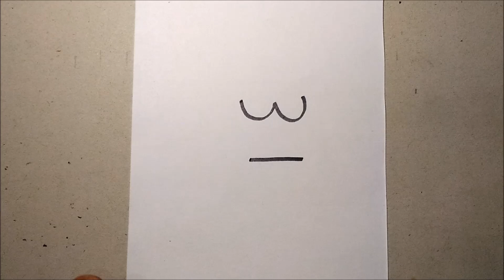How To Turn Numbers 31 into a Cartoon ROBIN – Learn Drawing Art on Paper for Kids ✔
It is an easy doodle drawing video for kids, step by step smart turn numbers tutorial about how to turn numbers 31 into a cartoon ROBIN. I hope you enjoy this “how to turn NUMBERS drawing”.

If you have a favorite words or numbers to turn into cartoons, please write and comment...